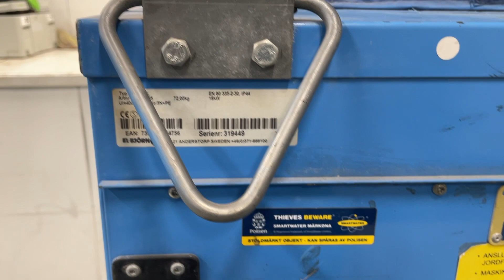Köp Varmluftsfläkt El-Björn TF18EL på Klaravik